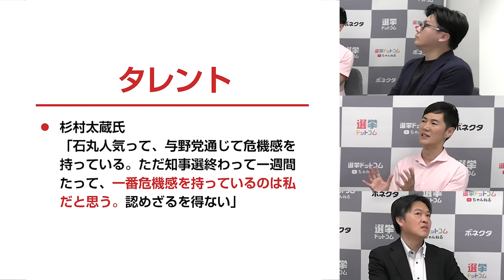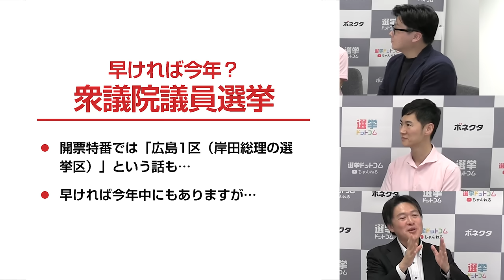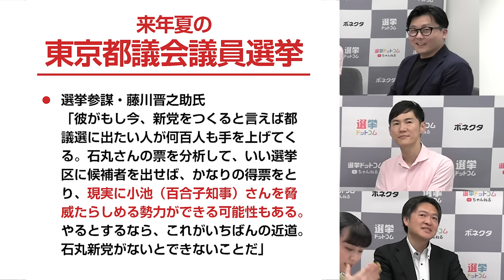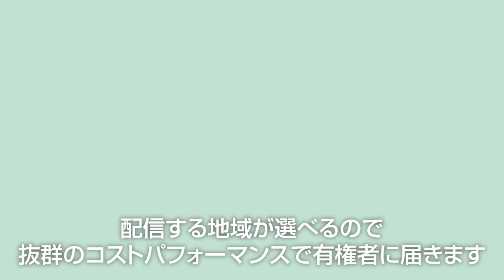石丸伸二に最適な次の進路！新党を立ち上げて衆院選？参院選？都議選？タレント？｜第326回 選挙ドットコムちゃんねる #3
東京都知事選挙で落選した石丸伸二さんに、おすすめの進路を勝手に提案してみました！

早ければ今年中にあると言われる「衆議院議員選挙」、今回と同じく東京が舞台の「東京都議会議員選挙」、最近新しい政党がよく生まれている「参議院議員選挙」、辛口な「タレント」など。

石丸伸二さんにとって何が一番いいのかを本人と一緒に考えます！ぜひ、最後までご覧ください！

‹ゲスト›
水内 茂幸｜産経新聞デジタル報道部

‹ゲスト›
米重 克洋｜株式会社JX通信社・代表取締役

‹MC›
著書はこちら▷